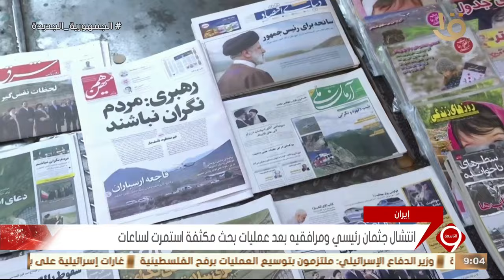نشرة التاسعة | غدا.. مراسم تشييع جثمان الرئيس الإيراني ومرافقيه في مدينة تبريز